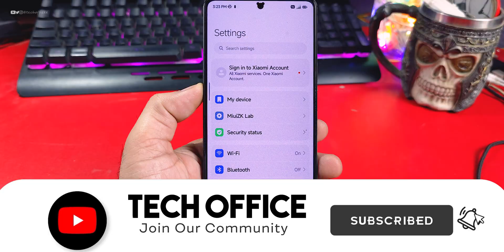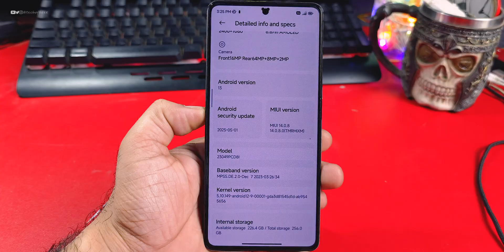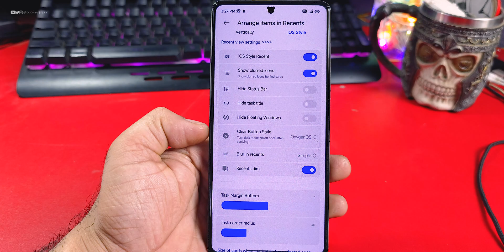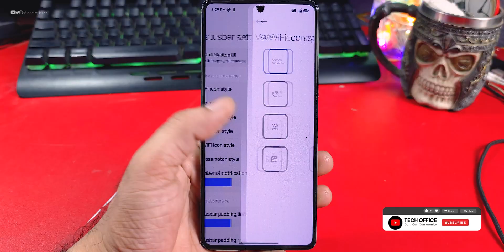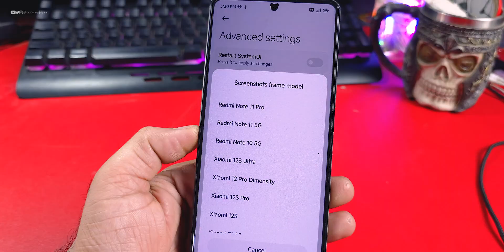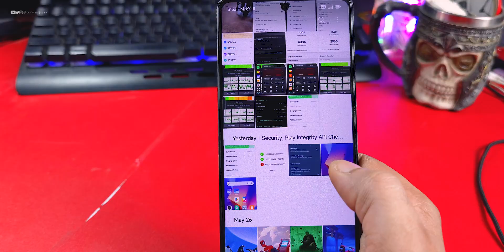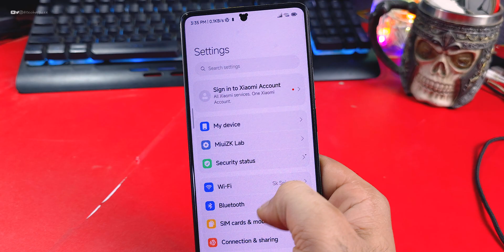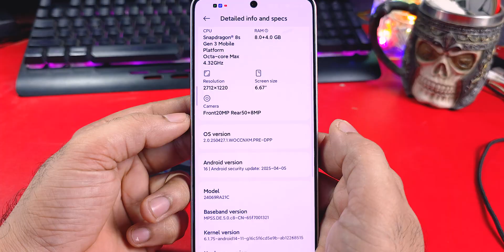One of The Best OS for Poco F5, Super Smooth, Extra Features, Spoofs Bootloader, SafetyNet Pass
Cheers 😉

Android 16 hyperos
hyperos Android 16
hyperos 3.0
hyperos system app update
best miui mod
gaming rom
poco
redmi
miui zk Edition
hyperos zk Edition
poco f5 zk Edition
fox os
hyperos fox Edition
miui 14 fox Edition
official hyperos for poco f5
poco f5 gaming rom
poco f5 new update
poco f5
derpfest
derpfest Review
poco f6
poco f6 hyperos
hyperos update
hyperos 2.2